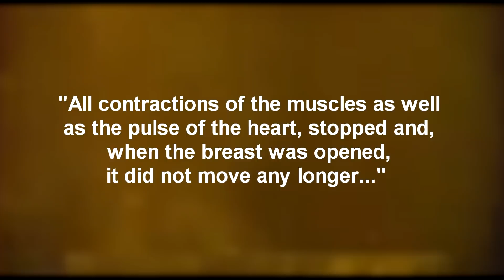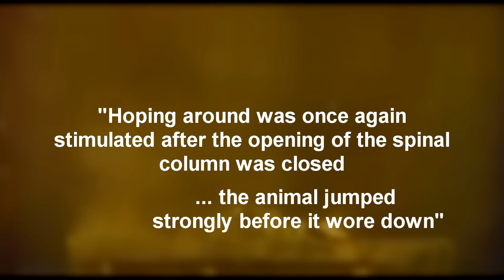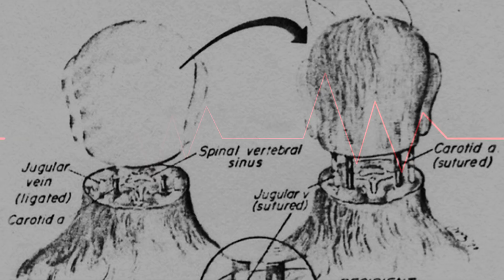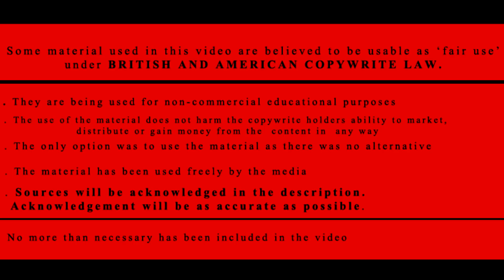10 Darkest Real Animal Experiments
Since there are some scientific experiments you can't do on humans, people have long been using animals for such purposes. Dark as it is, there have been some ridiculous tests, from a 2 headed dog to a man-monkey hybrid.